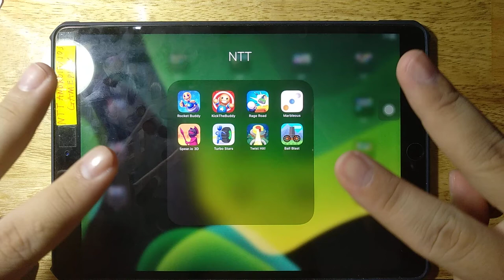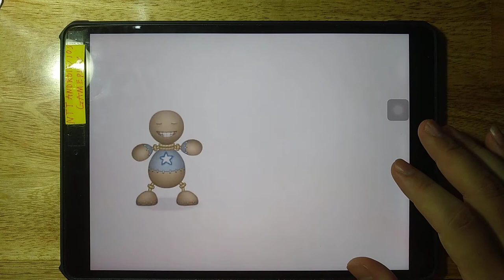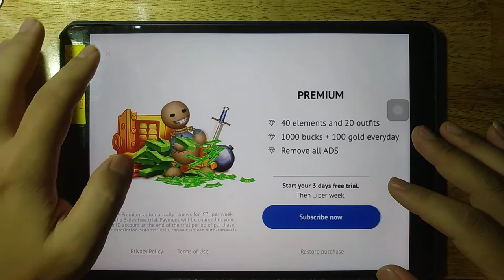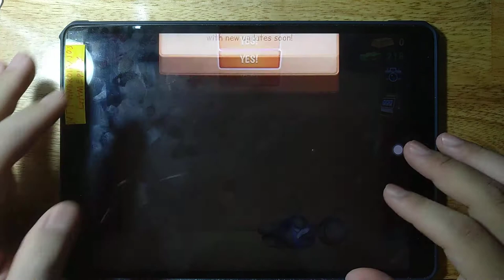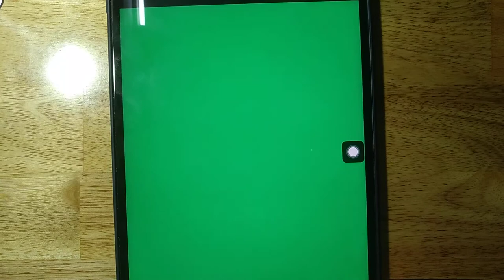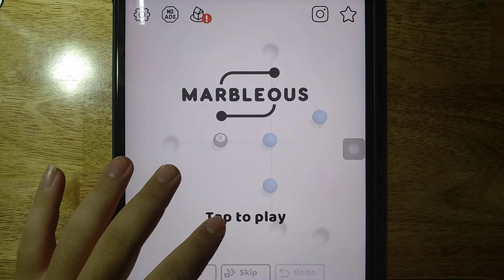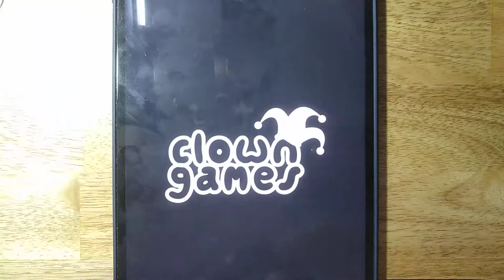Rocket Buddy, KickTheBuddy, Rage Road, Marbleous, Spear io 3D, Turbo Stars, Twist Hit, Ball Blast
Rocket Buddy, KickTheBuddy, Rage Road, Marbleous, Spear io 3D, Turbo Stars, Twist Hit, Ball Blast, ipad games

Android GamePlay
iOS GamePlay
iPad GamePlay
GamePlay Walkthrough